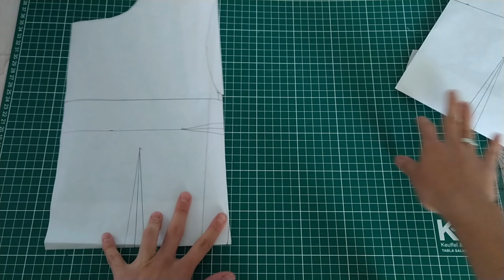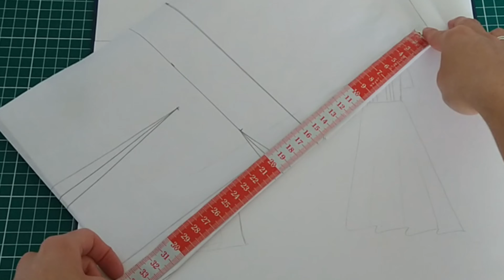Hacemos un vestido largo | 𝗽𝗮𝗿𝘁𝗲 𝟭 👗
¡Hola!
En este video te comparto todo el proceso de diseño y patronaje para hacer un vestido largo que usaré para ir a una boda. La segunda parte con el proceso de costura y resultados finales la encuentras en el siguiente link:

Sígueme ;)